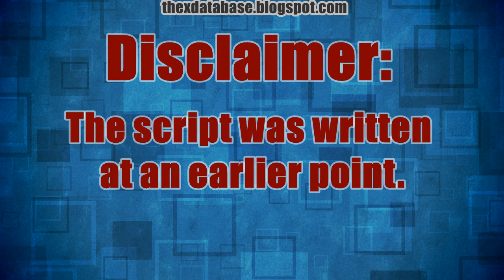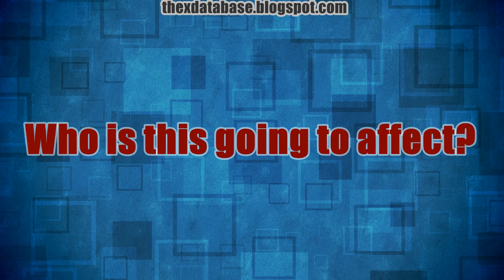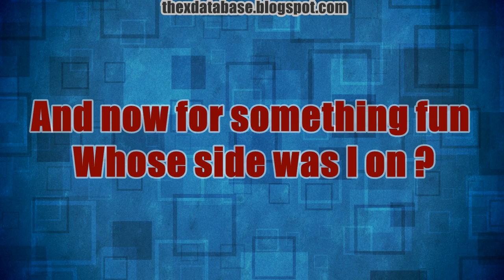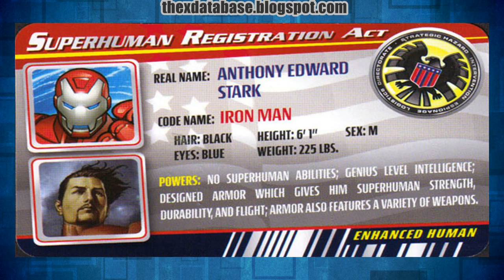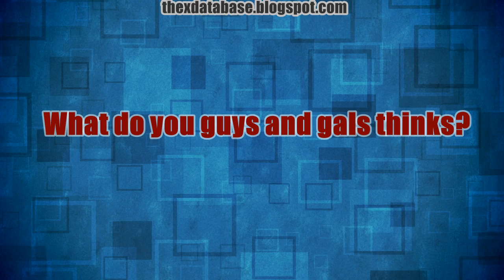Should The MCU Civil War Event Happen?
For more reviews like this go here, but better go